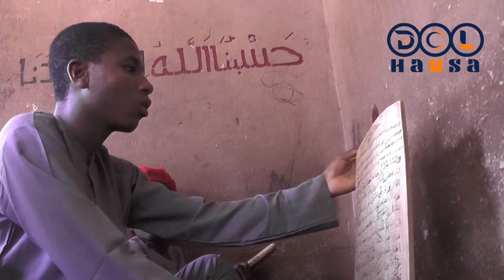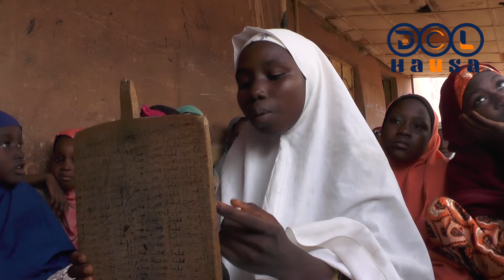Yadda wata makarantar-allo ta fara koyar da Qur'ani da qirat Hafs a maimakon Warsh